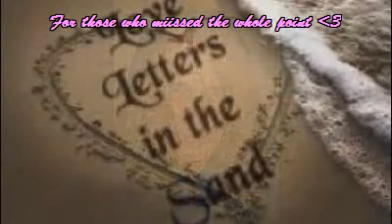Terry Thunderstorm - Love Letters In The Sand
A song for lovers who just missed the whole point of Love. You have to keep it alive. One day you will find out how.